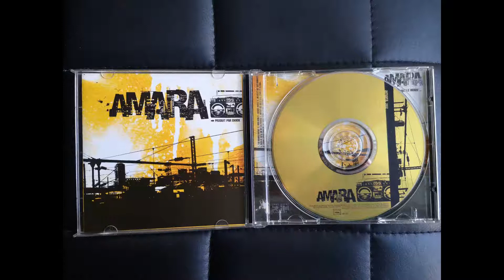Amara - j'rap et alors - 2002 - prod Enock - HIP HOP by MHT